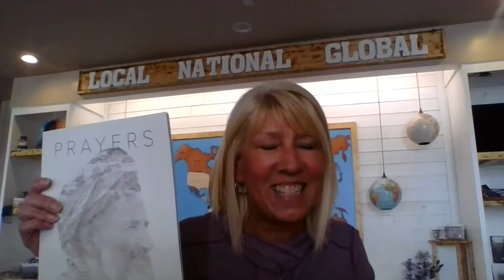Wednesday Noon Prayer w/Pastor Kari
Let all that I am praise the Lord: may I never forget the good things he does for me.  He forgives all my sins and heals all my diseases.  He redeems me from death and crowns me with love and tender mercies.  He fills my life with good things.  My youth is renewed like the eagle’s!
Psalm 103:1-5